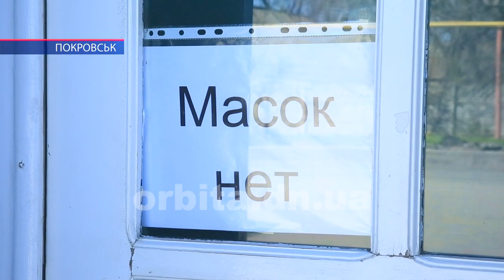Північний скринінг, або Як дотримуються карантину на околицях Покровська?